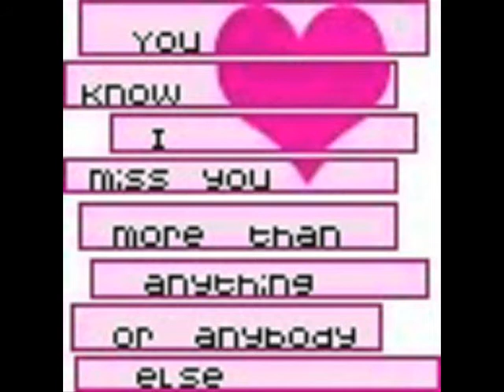miss yeah bai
..pra ky bianca